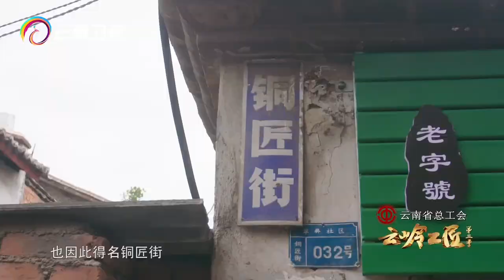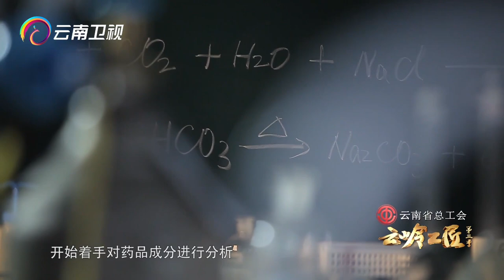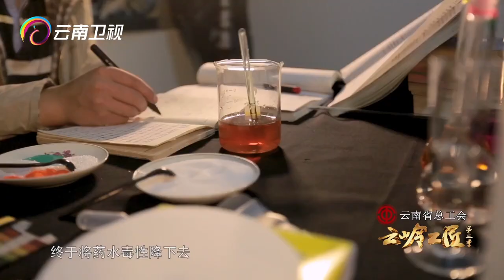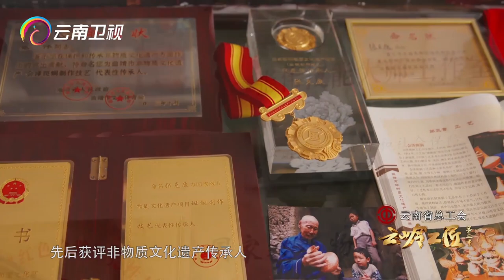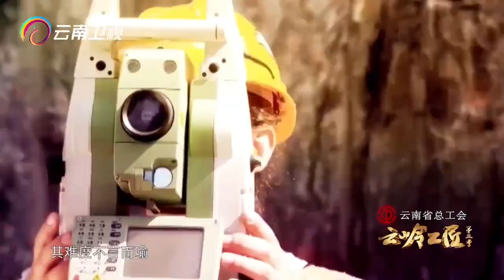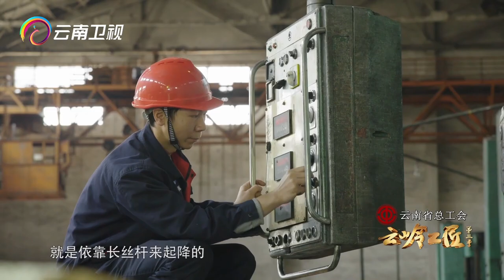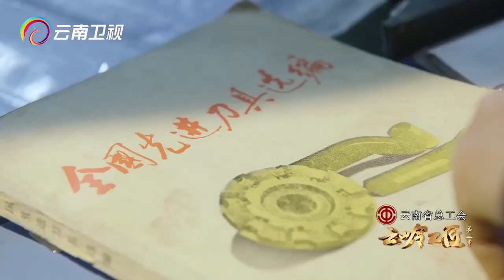神秘祖传药水让铜生斑花，变出华丽的金色斑纹！而一代代传承人都英年早逝，传闻就与这药水有关……【云岭工匠】